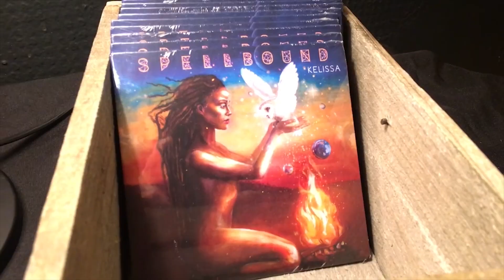Kelissa Gets Us Spellbound